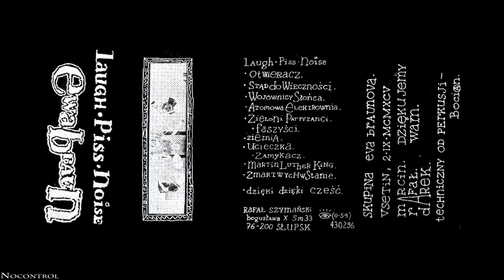Ewa Braun - Laugh • Piss • Noise - [FULL ALBUM]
1. Otwieracz 0:00
 2. Stąd Do Wieczności
 3. Wojownicy Słońca
 4. Atomowa Elektrownia
 5. Zieloni Partyzanci
 6. Faszyści
 7. Ziemia
 8. Ucieczka
 9. Zamykacz
10.Martin Luther King
11.Zmartwychwstanie
12. Dzięki Dzięki Cześć

Bass guitar, vocals - Rafał Szymański.
Drums - Dariusz Dudziński.
Guitar, vocals - Marcin Dymiter.

Recorded live in Brno.
Vestin, 2.IX.MCMXCV.
Ewa Braun - Laugh Piss Noise.
Label: Ewa Braun self-released.